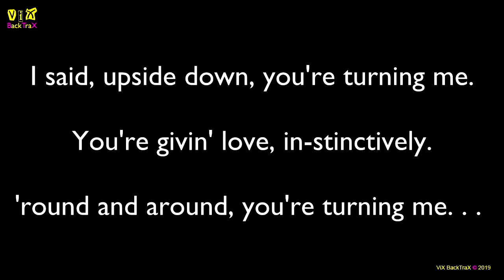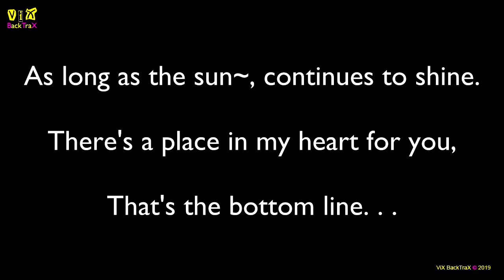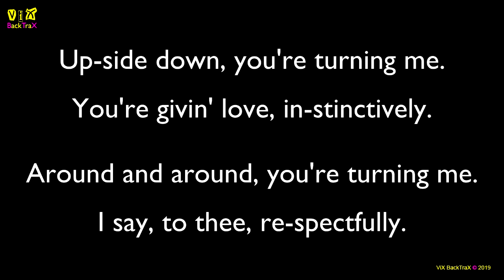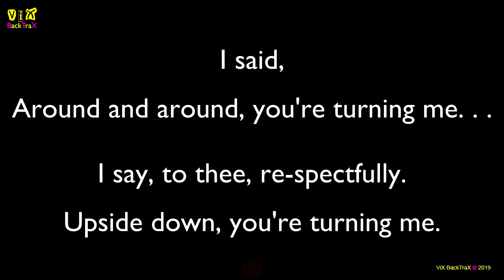ViX MiX BackTraX - Diana Ross - Upside Down (Key Gm) 109bpm (Edit) - Original Instrumental - Karaoke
Created & edited to entertain an audience beyond karaoke!  This track has my 1(one) second pre-roll lyric system.  Tip: Breath in!

The lyrics are in British, English and any foreign words are replaced with the phonetic system.  So just sing them as they read and sound.  Remember to always have fun and enjoy yourself, but aim high in your performance & put some soul in your voice.  Good luck.

The reason I create these BackTraX is because I can't stand hearing entertainers, karaoke singers & live bands using inferior backing tracks.  In the case of live bands it's more of them winging it on songs that they don't have Keys, Brass or Quality Backing Vocals for.  I'd sooner hear the original artist & the original recording blasting out of the P.A with flat EQ any day of the week.

Therefore I just want to hear the MUSIC as created by the musicians in the studio in the best quality available if using a Backing Track.  The only true way to do that is have the Music Industry allow it.  Which hopefully will include their analogue 4, 8, 16, 24 Track Masters using an A-D convertor for archiving & digital sales.

The Music Industry will eventually realise that some people WANT to sing along to their favourite music to the original MASTER TRACKS.  Either at home, Karaoke Bar, on stage as a solo backing track performer, when & wherever.
The full MASTER TRACKS (Stems) can & should be released digitally for re-mixers, samplers, loopers, edm headz & the like, also.

With yet another revenue stream for the companies & artist/s under the guise of creativity & the Music Industry helping New Talent etc, etc.  It's still the Music "BUSINESS" and they make loadz of cash!  It's a great big Rock & Roll Casino!  Who wins the majority?  The House - CORRECT!

ViC Gilmore Information:
ViC Gilmore - Abstract Guitar Player / Song Writer / Creative Blighter / MP Freedom Fighter

Equipment used:
Windows 10